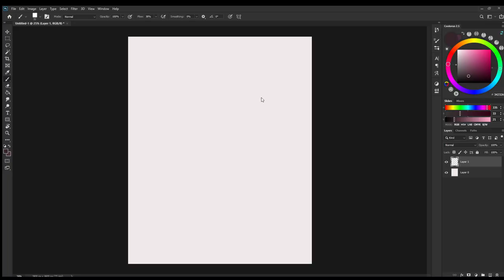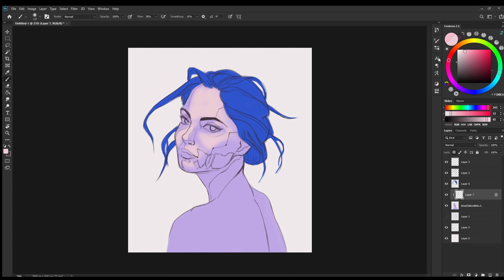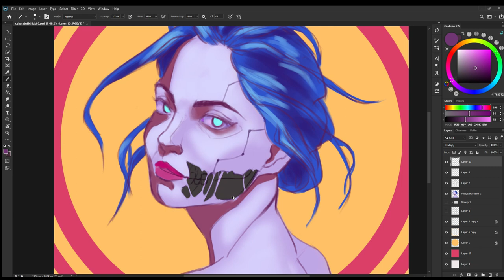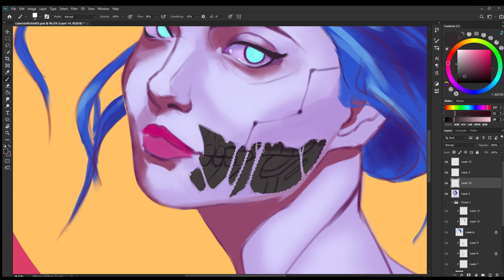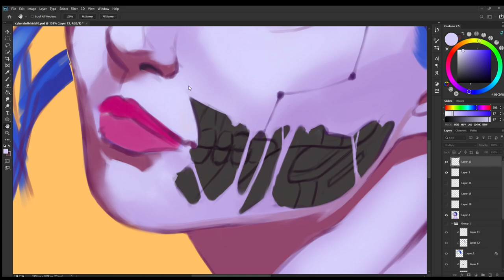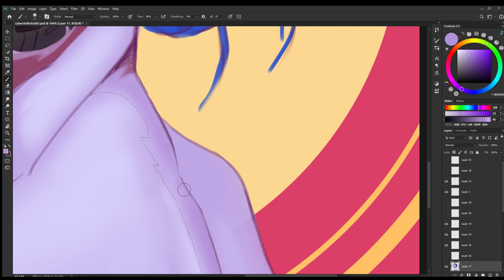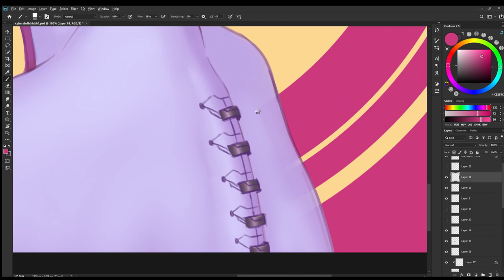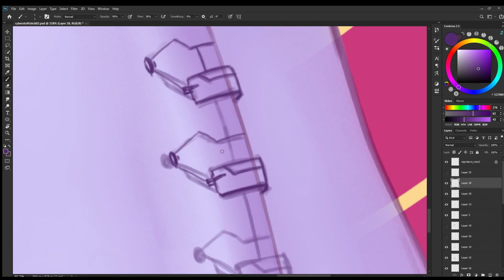Exposed - Digital Painting Timelapse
Back at it with another portrait. Hope you enjoy and/or find this useful!
Total work time around 4h

Cheers!